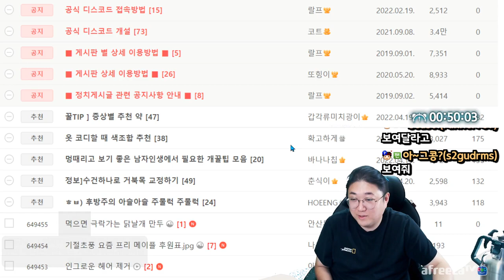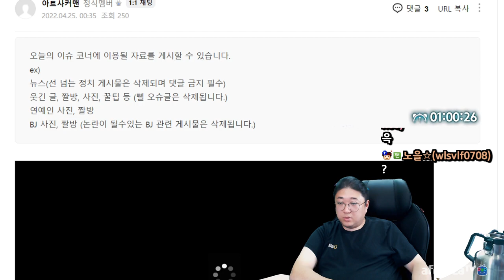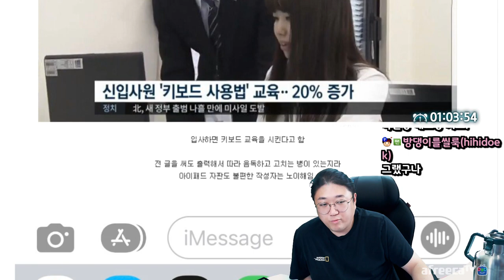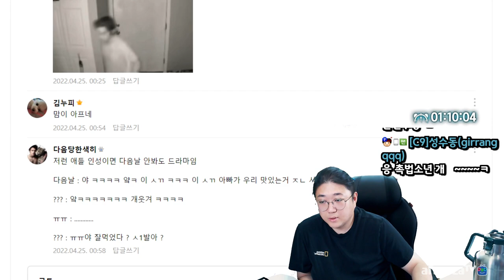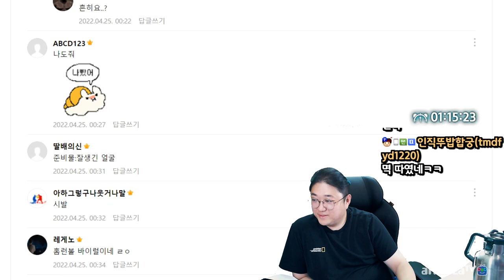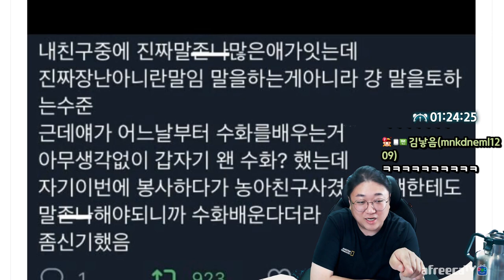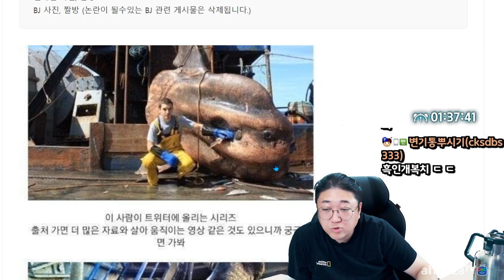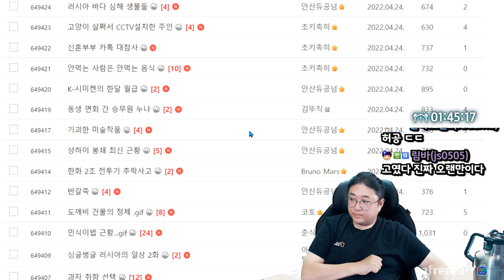한국 AV배우가 이렇게나 많이 번다고? (22.04.24-3)